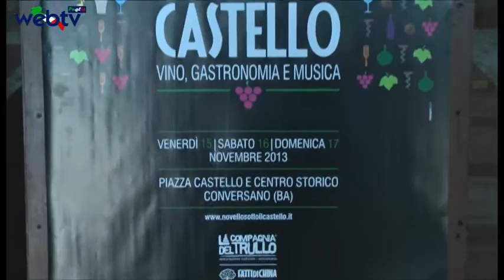Novello sotto il castello 2013 (conferenza stampa di presentazione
Novello sotto il Castello 2013
Si è tenuta Lunedì 28 Ottobre, alle ore 11.00 presso la Sala del colonnato "Araldo di Crollalanza" del Palazzo della Provincia di Bari, la conferenza stampa di presentazione della V edizione di Novello sotto il Castello, evento organizzato dall'associazione La Compagnia del Trullo.

L'appuntamento enogastronomico, che avrà luogo a Conversano dal 15 al 17 Novembre 2013, negli ultimi anni è divenuto un vero e proprio punto di riferimento per gli amanti delle tradizioni e del buon intrattenimento.